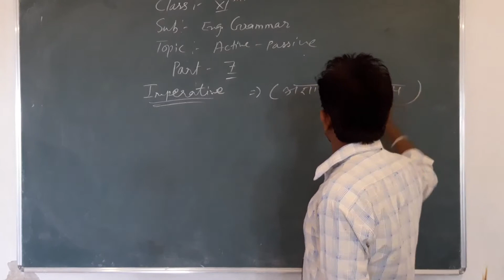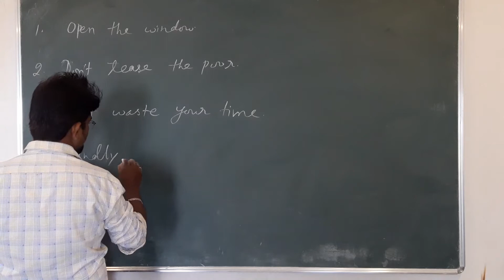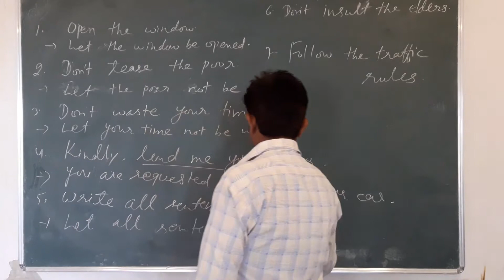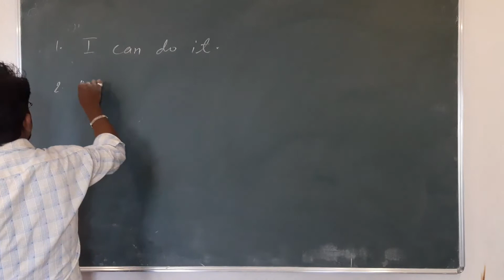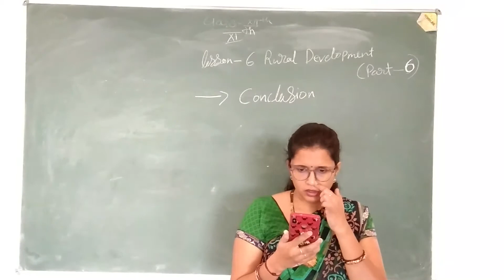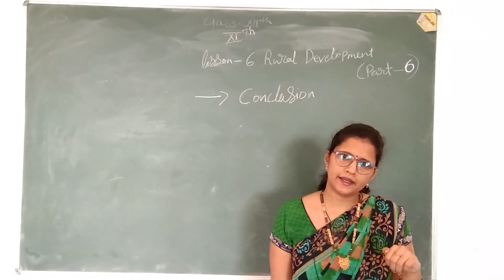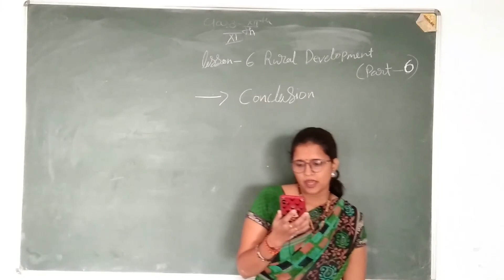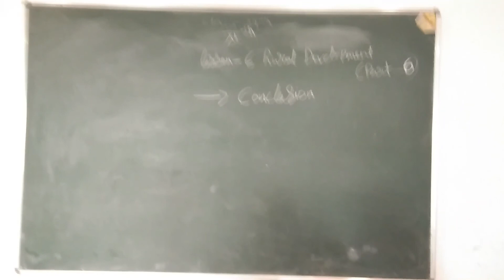11 TH COMMERCE DATE 4 NOV DAY WEDNESDAY